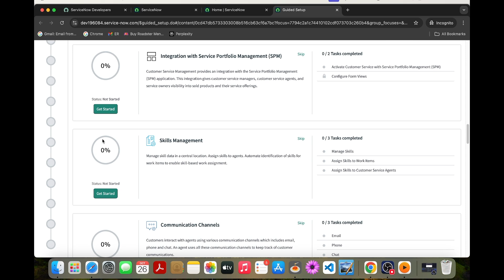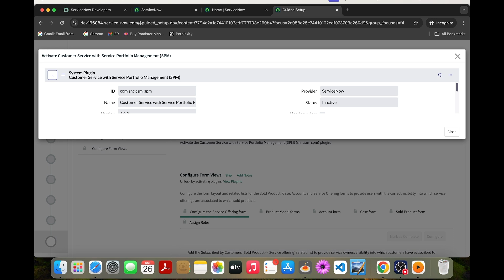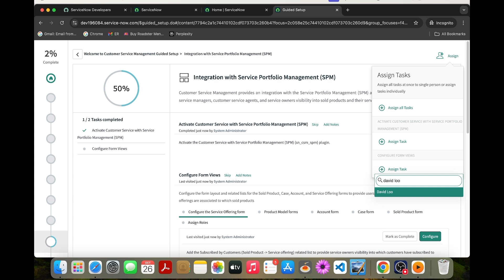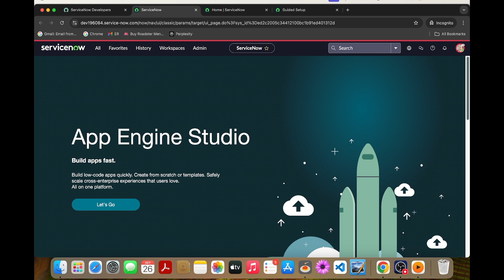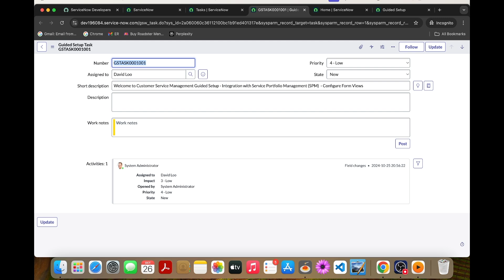Customer Service Management(CSM) - Introduction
In this video, we dive deep into Customer Service Management (CSM) in ServiceNow, an essential tool for organizations looking to streamline their customer service processes and improve satisfaction.

📌 What You'll Learn:
Introduction to CSM: Understand the fundamentals of Customer Service Management and why it is crucial for modern businesses.
Key Features: Explore the powerful features of CSM, including:
AI-Driven Self-Service: Empower customers with intelligent chatbots and self-service options.
Omnichannel Support: Engage with customers across various platforms seamlessly.
Agent Workspace: Discover how agents can efficiently manage cases and collaborate on resolutions.
Implementation Steps: Follow our step-by-step guide on how to enable CSM plugins, gather client requirements, and set up your CSM environment from scratch.
Why CSM Matters:
CSM not only enhances customer satisfaction but also reduces operational costs by automating routine tasks and improving collaboration across departments. With real-time analytics, organizations can make informed decisions to further optimize their services.

🤝 Join Us!
Whether you're a beginner or looking to refine your skills, this video series will provide you with practical insights and hands-on demonstrations.

For more information and documentation, visit ServiceNow Community.